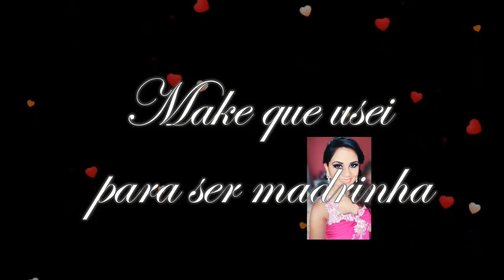Maquiagem que Usei para ser Madrinha de Casamento| Por Kary Crys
Clique em ver mais pra mais informações!